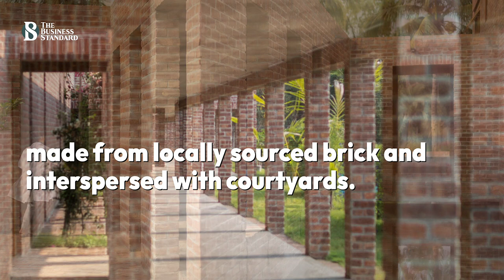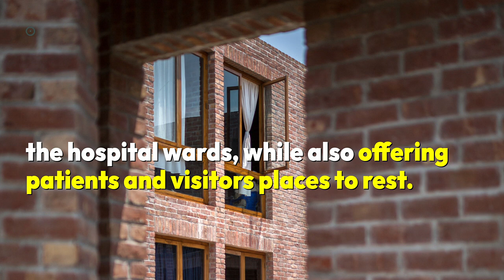How Cyclone Sidr inspired the world’s best building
Friendship Hospital in Bangladesh has won the Royal Institute of British Architects (RIBA) prize 2021

Dhaka-based architecture firm Urbana, led by architect Kashef Chowdhury, is behind the project

Located in Satkhira, the hospital was lauded for its climate-conscious design

Built on a budget of just $2 million, this riveting structure stands as an embodiment to how much can be achieved with so little.

The building is composed of a series of low-lying pavilions inspired by the local thatched huts made from locally sourced brick and interspersed with courtyards.

These courtyards that closely resemble the villages of Bangladesh are used to naturally light and ventilate the hospital wards, while also offering patients and visitors places to rest.